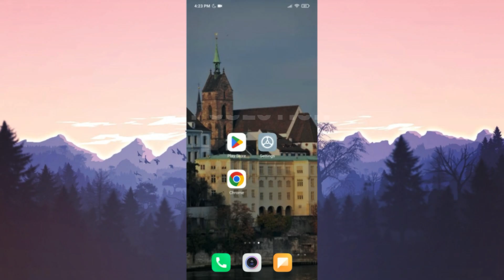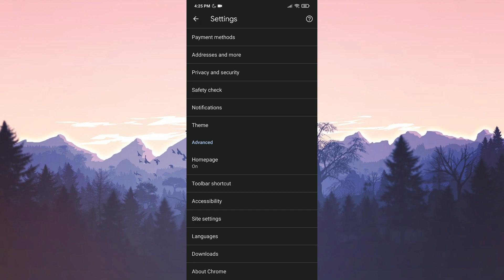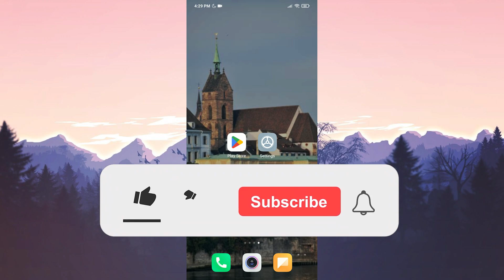GOOGLE CHROME NOT LOADING IMAGES (2023) | How to Fix Google Chrome Not Loading Pages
Here's how to fix Google Chrome not loading images. This error is searched as Google images not loading and Google Chrome not loading pages. And in this video I showed you how to fix images not loading in Chrome problem with 2 different solutions.

Video Parts:
00:00 Info&Intro
00:14 Check Chrome up to date
00:28 Clear Chrome's cache files
00:54 Disable JavaScript
01:20 Change account
02:04 Ending&Outro